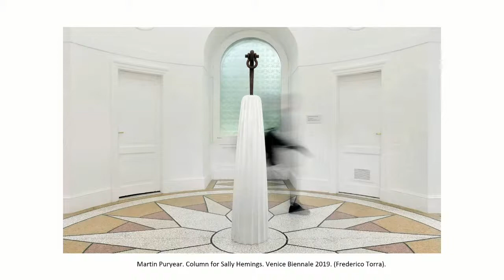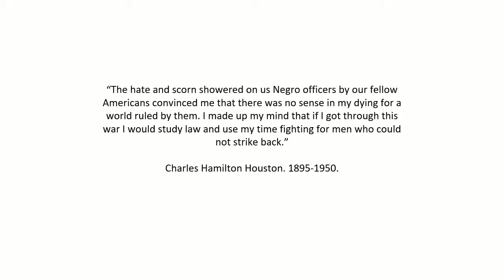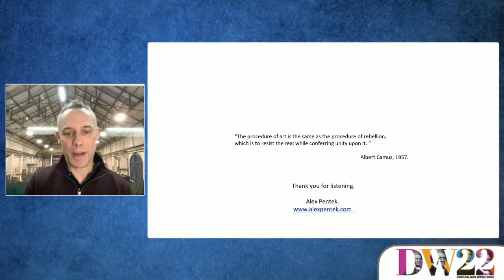“Curating Public Spaces” | DouglassWeek 2022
“Curating Public Spaces” roundtable conversation. Participants include Dr. Adrian Mulligan, Dr. Tonya Matthews, Dominique Jean Louis and Alex Pentek